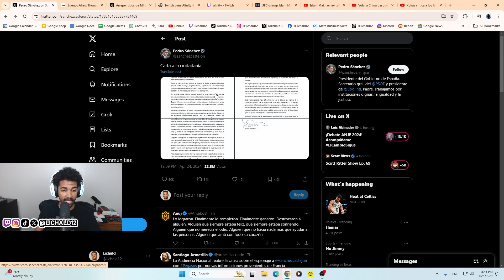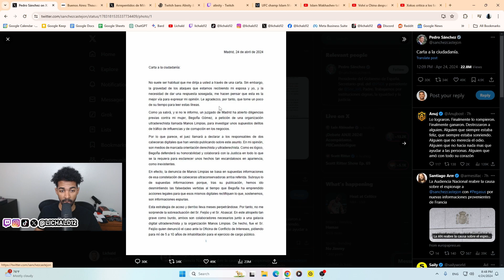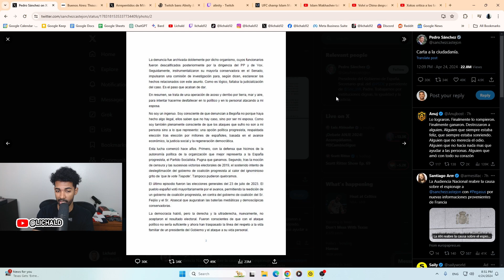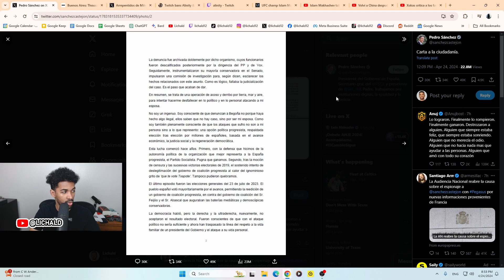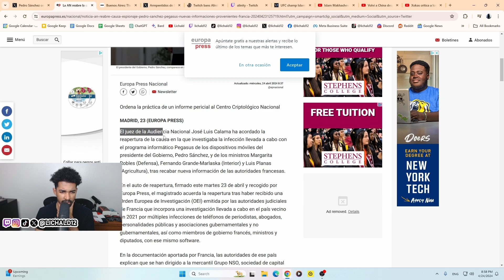Pedro Sanchez Podría Dejar de Ser Presidente de España